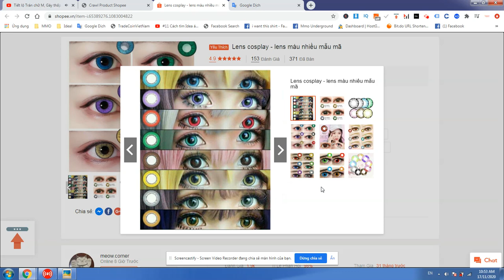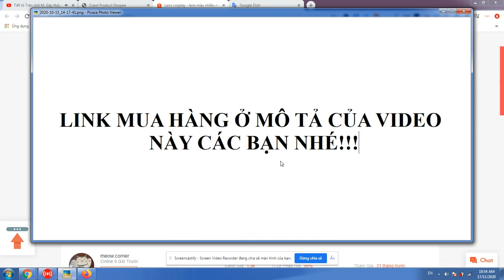Lens cosplay - lens màu nhiều mẫu mã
Sản phẩm sản xuất với công nghệ của hàn quốc, trung quốc và đài loan. Có giấy chứng nhận và lens độ ẩm cao từ 38% trở lên. Mẫu mã đa dạng. Nếu bạn thích lens gì có thể inb để mình tư vấn. Lựa chọn trên này là random
Hiếm là một số mẫu ít khi nhập được. Và chắc chắn mẫu hiếm sẽ cực kỳ nổi hoặc cực kỳ đc ưa chuộng